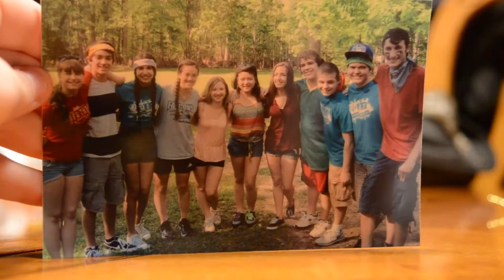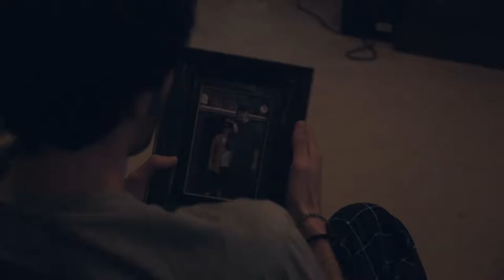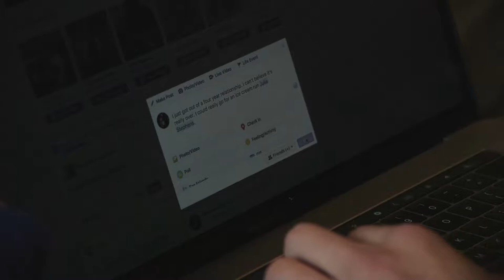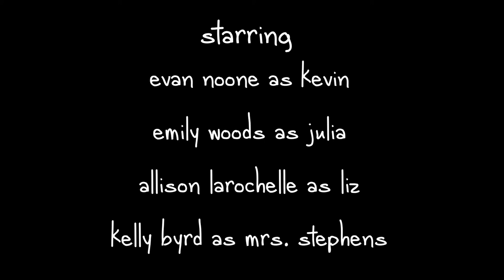The Arrangement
Dir: Samantha LaRochelle & Meghan Judge

2018 - Hendrick Hudson High School Film Festival, NY

CHS Film